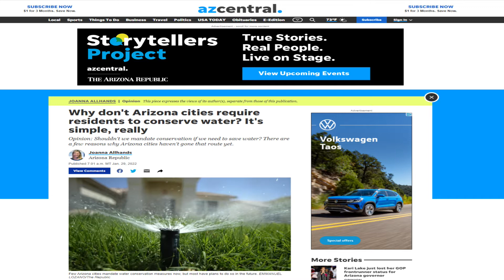Why don't Arizona require residents to conserve water?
Video by Charles G. A SoRatch Production